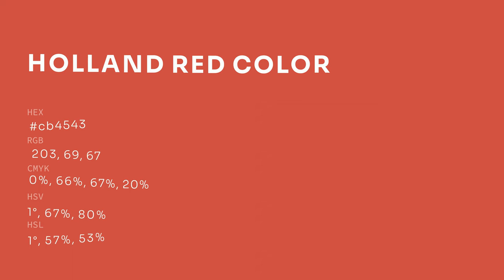Holland Red color cb4543 hex color - Orange color - Cool color cb4543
What color is Holland Red ? cb4543 hex color - Orange color - Cool color cb4543

Hex cb4543 Color Code is also known as Holland Red color.